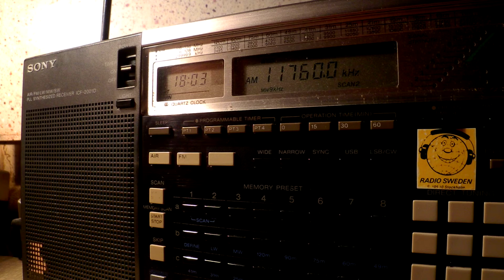17 11 2015 Radio Habana Cuba in Spanish to NCAm 1802 on 11760 Bauta